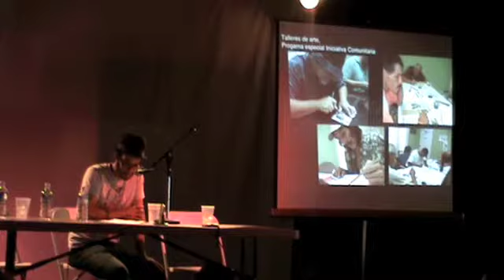Inter-acciones Creativas 2009 Omar Velázquez Pt. 1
Panel:
Arte y Cruces Interdisciplinarios: Hacia una ecología de saberes, 12 de marzo de 2009 en el Taller Cé, Río Piedras, Puerto Rico
Ponencia: La era de la recolección, Omar Velázquez, Universidad de Puerto Rico, Recinto de Río Piedras